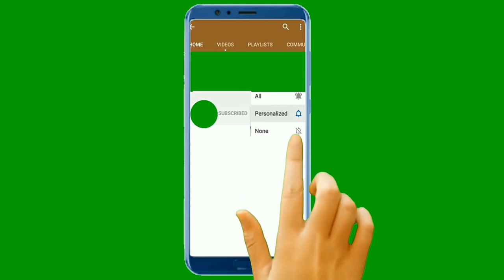Pet Kam Karne ke Tarike | Patle hone ka upay | Weight loss | Emmunity Foodies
Pet Kam Karne ke Tarike | Patle hone ka upay || Emmunity Foodies

Motapa kam karne ke upay | vajan kam karne ka tarika |health tips motapa kam karne ka tarika

बिना किसी डाइट प्लान के आसानी से वजन कम करेंगे ये 5 टिप्स | सेलेब्रिटी भी करते हैं इस्तेमाल !
गलत जीवनशैली और अनियमित खानपान के कारण मोटापा की समस्या से आज के समय में अधिकांश लोग परेशान हैं। कमर और पेट के पास जमा हुई चर्बी से शरीर की बनावट खराब हो जाती है। इस समस्या से ग्रसित लोग हमेशा वजन कम करने के उपाय अजमाते रहते हैं। वजन घटाने के लिए किसी खास डाइट प्लान का होना जरूरी नहीं है।

Important Note - Go for 3 km Daily Walking in Morning & Evening during this diet. Weight loss for all indian people who wants to lose 15 kg within 10 days.

your quires Keywords:-

Wazan kam kaise kare

Weight loss

Emmunity Foodies

baal badhane ka design

body kam karne ke upay

patale hone ka tarika

vajan badhane ka upay

weight kam karne ka tarika